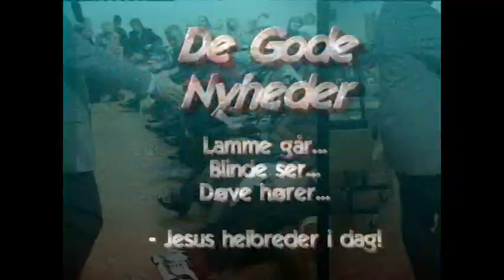De gode nyheder | Bibelundervisning Eps. 1 - 2 | Erling Ilsøe Nielsen | Glorynet TV Skandinavien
Evangelist Erling Ilsøe Nielsen från Danmark delar alltid ett enkelt budskap med hopp och tro på Jesu mirakelkraft till helande och upprättelse.

I detta program delar han sitt vittnesbörd om Guds godhet och helande kraft i Jesus Kristus. Men också hur du kan uppleva Jesus i ditt vardagsliv. Låt dig bli inspirerad av hans livfulla undervisning i Guds Ord. Kryddad med händelser han har varit med om i sin 40 åriga tjänst för Evangeliet i främst kristen TV men också i missionen då främst i Indien, Filippinerna men också Kina, Pakistan och Nepal.

Notera att telefonnr. och adresser i videon är inaktuella, programmet sändes första gången på DKNET TV, 2010 Eps. 1 - 2